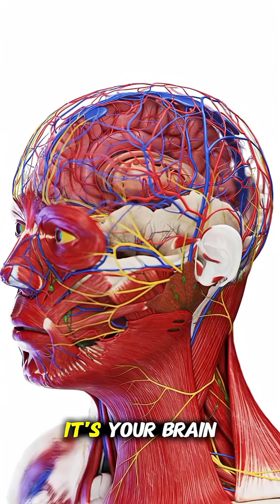Why You Can’t Walk Straight with Your Eyes Closed 😵‍♂️ | Hidden Science of Human Balance#foryou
This video is created purely for educational and informational purposes.